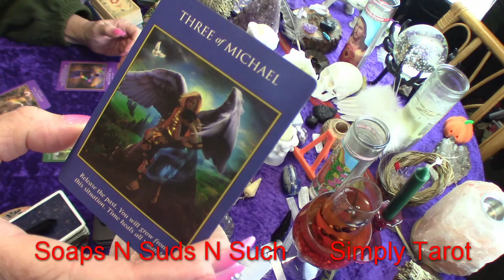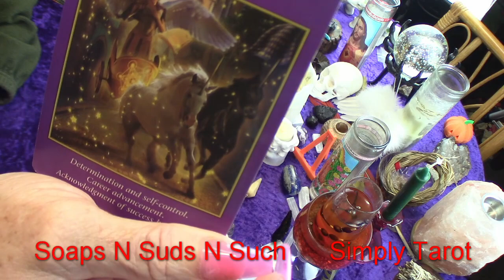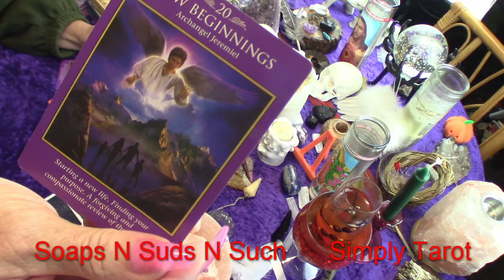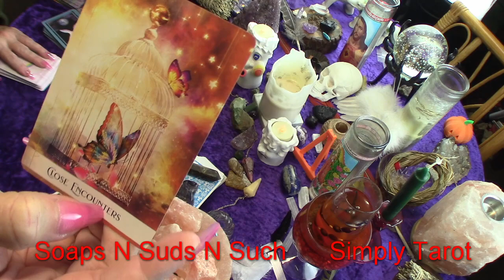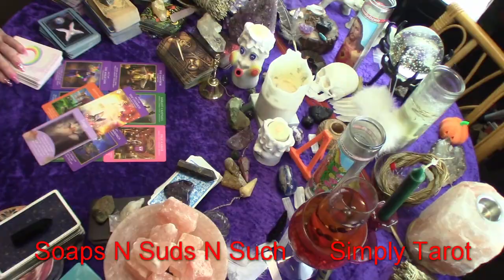Aquarius change coming! Faith in the new!